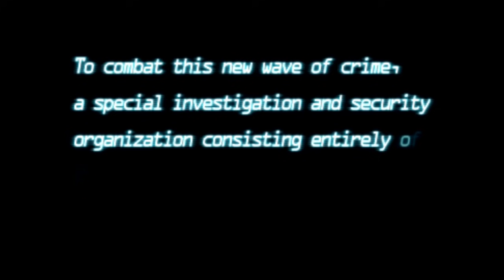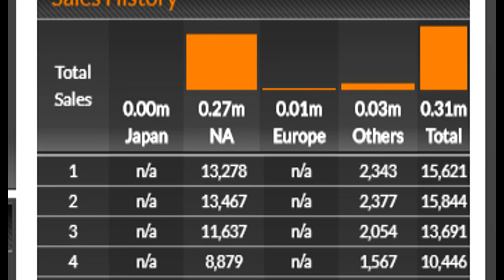(OLD) Mega Man Maverick Hunter X Review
I know this is a bit unexpected...but we are back for another game in the Mega Man X Series!  But...why?  The All Inclusive Mega Man X Retrospective ended a while ago...well, this year we are getting the Mega Man Zero series reviews, and I am a bit out of practice, so let’s get back into the swing of things with a Mega Man Video.  I suddenly felt the need to play through Mega Man Maverick Hunter X while on my break from YouTube.  I looked back on my review of Mega Man X where I called it a Vs video like MGS1.  However, MHX got a huge shaft in that review, and many comments had pointed that out.  In general that review was pretty mediocre, I decided to calculate how much time in that review was spent on MHX and the answer was...A MINUTE AND 40 SECONDS!  So in this bonus episode of the All Inclusive Retrospective, we are correcting the sins of the past by revisiting Mega Man Maverick Hunter X for the PlayStation Portable!